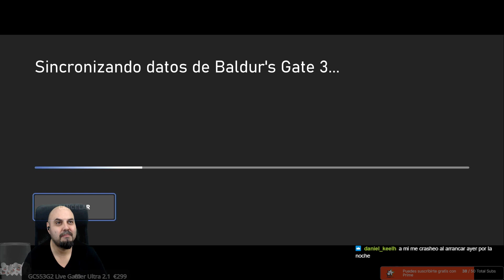Serie #03 Baldur´s Gate 3 en Xbox Series X, noooo, pobre Timber...